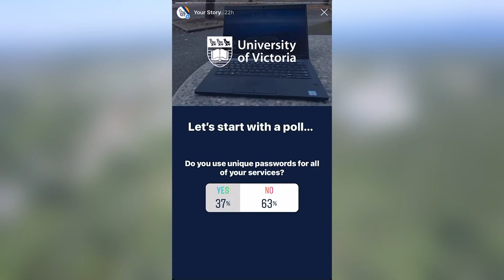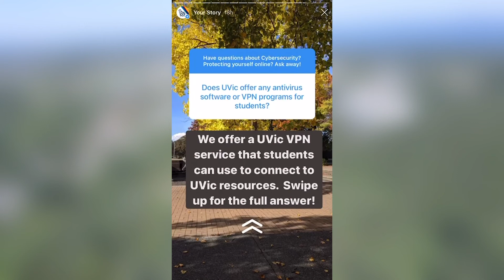Learn about cybersecurity with Nav Bassi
UVic's Chief Information Security Officer Nav Bassi took to the UVic instagram channel on Oct. 22 answering student's questions about cybersecurity.

All of the questions and answers are also posted on Nav's blog